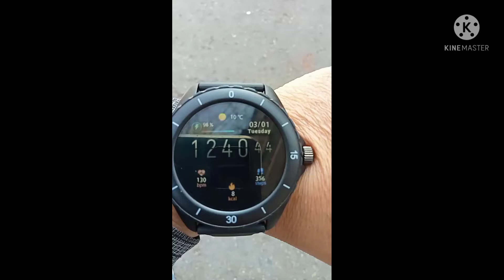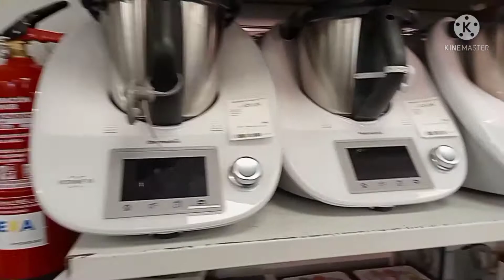Marinero 🇵🇭Buscando Algo en CashConverter 🇪🇸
SecondhandBuy&Sell 🇪🇸🇪🇸🇪🇸